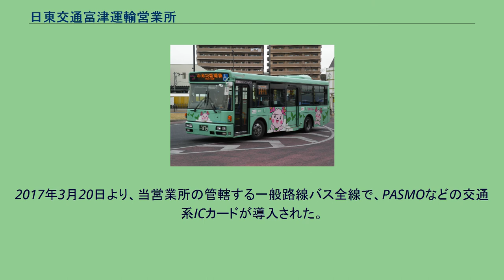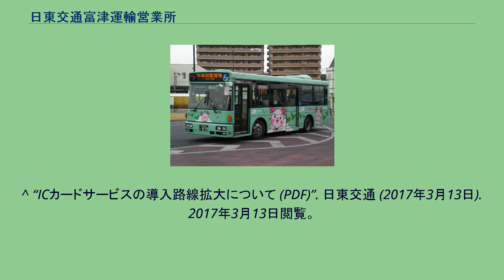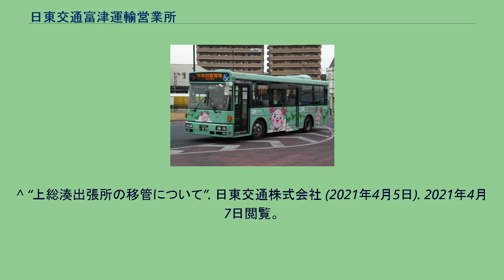日東交通富津運輸営業所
日東交通富津運輸営業所（にっとうこうつうふっつうんゆえいぎょうしょ）は、千葉県富津市川名に位置する日東交通の営業所である。
整備工場を併設しており、同社車両や館山日東バスなどグループ会社の車両は、この工場で点検・整備を行っている。
傘下の上総湊出張所と共に2車庫で構成されている。
2017年3月20日より、当営業所の管轄する一般路線バス全線で、PASMOなどの交通系ICカードが導入された。
富津線 木更津駅西口と青堀駅を経由して富津公園を結ぶ路線である。
運行区間の多くは県道90号を経由する。
夏期期間中は富津公園より先の富津ジャンボプールまで延長運転される。
なお、ゴールデンウィーク期間中は一部の運行区間で渋滞が起こるため（富津公園での潮干狩り等）、定時運行ができない場合がある。
畑沢線 木更津駅西口と君津駅南口を結ぶ路線である。
途中、国道127号線と新日鐵住金社宅や住宅地が密集する畑沢地区を経由する。
ほとんどの便が当営業所の受持ちであるが、平日朝の1往復のみ木更津運輸営業所が運行する。
三島線 木更津駅西口から君津中央病院・君津バスターミナルを経由して中島を結ぶ路線である。
途中、国道127号線を経由する。
路線名の「三島」は、かつて中島より先の粟倉・三島・尾崎方面まで運行されていたことに由来する。
周西線 君津製鉄所・君津駅南口から君津バスターミナルを経由して中島を結ぶ路線である。
上総高校の登校日に限り、君津駅南口 - 上総高校間の急行（通学生専用、途中無停車）も運行される。
イオンモール木更津線 木更津駅から市民会館・イオンモール・畑沢を経て、君津駅を結ぶ路線である。
富津営業所と木更津運輸営業所の共管である。
朝夜の時間帯に限りイオンモール木更津従業員口を経由する便がある。
イオンモール富津線 君津駅・青堀駅とイオンモール富津を結ぶ路線である。
今まで青堀駅からイオン富津ショッピングセンター（当時）まで行くには徒歩を要するなど不便を強いられてきたが、当該路線の開業により買い物等のアクセスが格段に向上した。
出入庫便として早朝に1本のみだが、富津営業所 → 君津駅北口の運行がある。
富津市役所・君津駅線 大貫駅東口から富津市役所・青堀駅を経て君津駅南口を結ぶ路線である。
当初、市役所閉庁日（土曜・休日及び年末年始）は全便運休となっていたが、2012年（平成24年）10月1日より君津駅南口への延長の際に早朝の1往復及び年末年始を除き毎日運行へと変更された。
また、交通系ICカードは2021年10月現在利用できない。
君津 - マザー牧場線 君津駅とマザー牧場を結ぶ路線である。
今まで同区間はマザー牧場が独自で無料送迎バス（予約制・1往復）を運行していたが、当該路線の開業により有償化と増発がされる格好となった。
他の一般路線とは異なり、運賃は前払いとなっている。
君津市コミュニティバス 2017年10月1日より、旧・天羽日東バスは吸収合併され、上総湊出張所として当該営業所の傘下となった。
以下の路線は現在、君津市コミュニティバスが代替運行。
配属車は以下の通り、国内3メーカーを揃えている。
^ “ICカードサービスの導入路線拡大について (PDF)”. 日東交通 (2017年3月13日). 2017年3月13日閲覧。
^ “路線バス「富津市役所・君津駅線」市内乗り入れ開始のお知らせ”. 市からのお知らせ. 君津市役所 (2012年8月31日). 2012年9月3日閲覧。
^ “令和3年度第1回富津市地域公共交通会議　資料1”. 富津市. 2021年10月21日閲覧。
^ “富津市公共交通ニュース2021年10月号”. 2021年10月21日閲覧。
^ “君津駅南口⇔マザー牧場 直通路線バス開通! (PDF)”. ピックアップ!!. マザー牧場 (2016年11月1日). 2016年11月24日閲覧。
^ “上総湊出張所の移管について”. 日東交通株式会社 (2021年4月5日). 2021年4月7日閲覧。